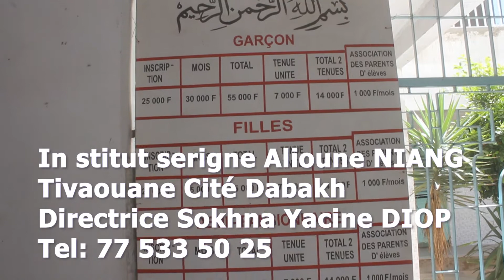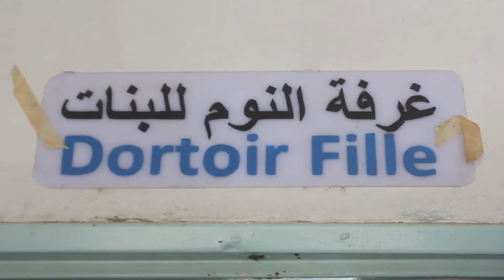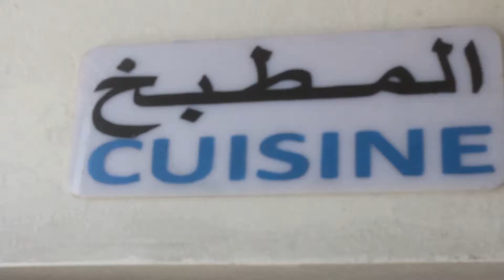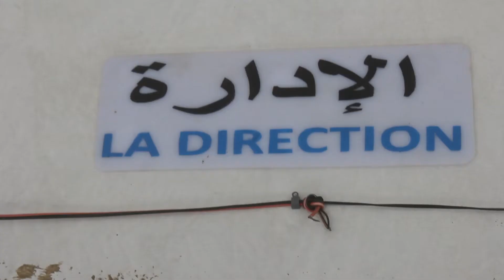A la Découverte de l'institut Serigne Alioune Niang Tivaouane